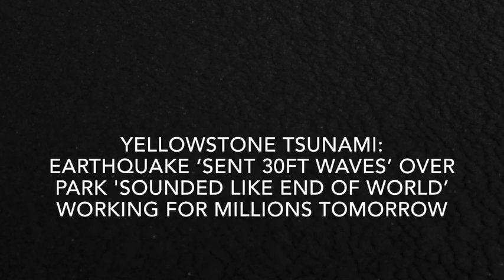Yellowstone tsunami: Earthquake ‘sent 30ft waves’ over park 'sounded like end of world’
A YELLOWSTONE earthquake triggered a tsunami which "sent 30-foot waves" over the campsite, leading one to proclaim "it sounded like the end of the world".
The park is home to the daunting Yellowstone caldera – a supervolcano that gets its name due to its capability to inflict global devastation in the event of an eruption. Located below the states of Wyoming, Montana and Idaho, the area is constantly monitored by the USGS (United States Geological Survey) for signs that such an eruption is on its way. But, geologists were caught off guard on the evening of August 17, 1959,